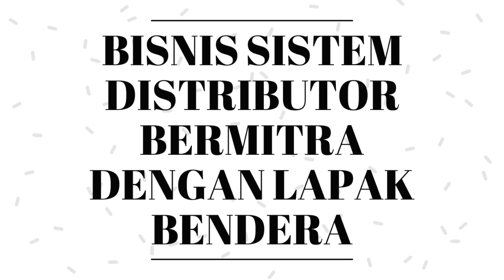BISNIS INVESTASI ONLINE TERBAIK !!!